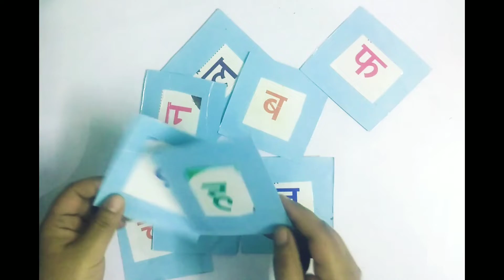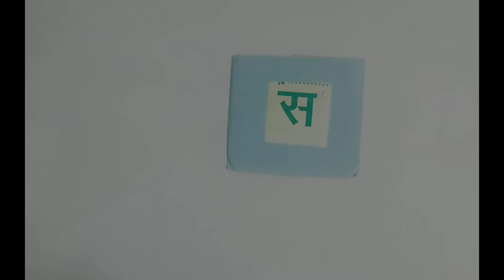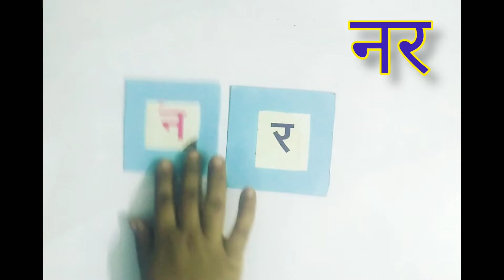Day-4- दो अक्षर के शब्द ! Two Letter Words in Hindi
Day-4-दो अक्षर के शब्द ! Two Letter Words @बच्चों को हिन्दी पढ़ना कैसे सिखाऐं?@Growup My Kids

your queries ✏️✏️✏️
hindi 2 letter words for beginners
hindi two letter words
hindi two letters words
two letter words in hindi video
learn hindi two letters words
2 letter hindi words without matra
2 letter words hindi mein
bina matra wale do akshar ke shabd
bina matra wale do akshar
hindi do akshar wale shabd
hindi do akshar ka shabd
hindi do akshar ka jod
do akshar ke shabd
do akshar wale shabd
बिना मात्रा वाले
संयुक्त व्यंजन
हिन्दी वर्णमाला में स्वर और व्यंजन
हिन्दी व्याकरण
हिन्दी में स्वर और व्यंजन कितने होते हैं
स्वर तथा व्यंजन
hindi varnamala
ka kha ga gha in Hindi
hindi vyanjan
swar vyanjan
hindi rhymes
nursery rhymes
varnamala hindi
hindi alphabets
hindi varnamala
varnamala
preschool learning videos for
kids videos
kids youtube india
swar vyanjan
hindi vowels
hindi consonants
hindi swar and vyanjan
kids hindi learning
babies learn alphabet
swar
Lkg aur ukg worksheet
k se kabutar
kabutar hindi
k se kabutar a se anar
kabutar
k se kabutar kha se khargos
hindi varnamala
कखगघ
K kh g gh
K kh g gh writing
कखग